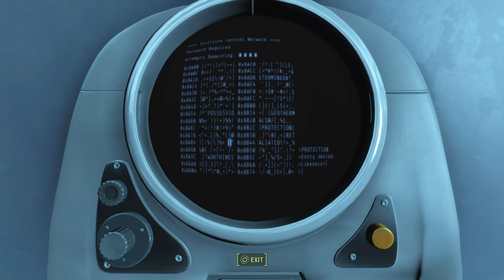fallout 4 map locations n central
fallout 4 - map locations ne central..